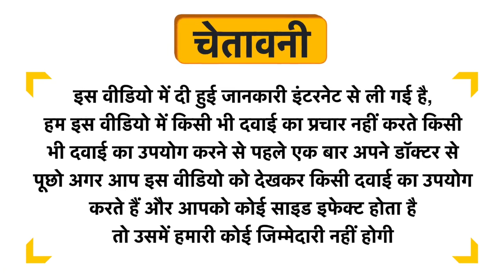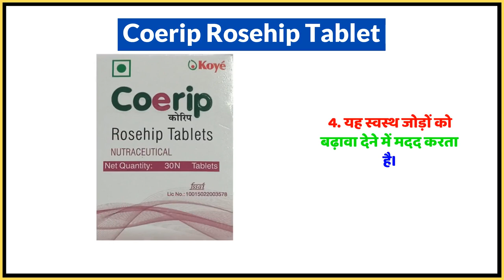Coerip Rosehip Tablet Uses in Hindi | Side Effects | Dose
Coerip Rosehip Tablet Uses in Hindi | Benefits | Side Effects | Dose